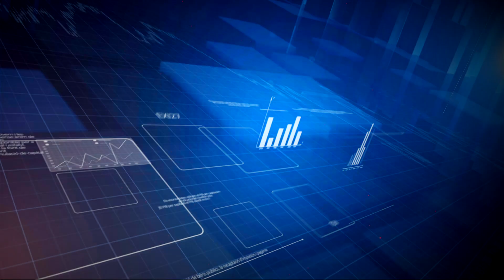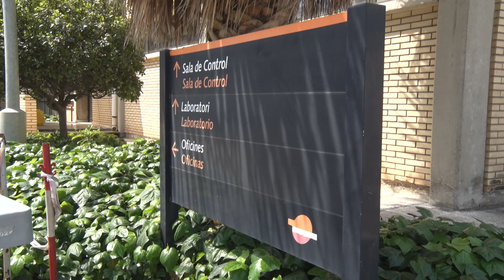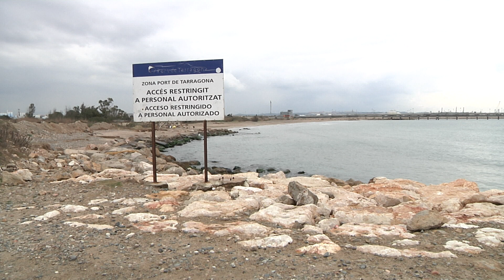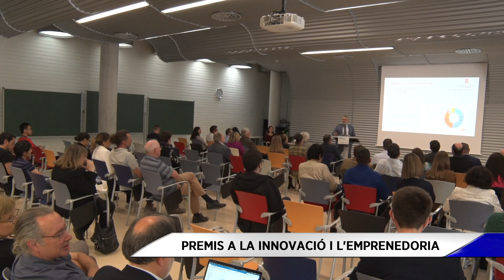Eix27. Capítol 79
Expliquem els reptes per assolir percentatges més elevats d'aigua regenerada a la indústria química i també detallem la nova inversió de Repsol. En un altre àmbit, ressaltem la compra per part de PortAventura del primer hotel fora del ressort i el pas endavant en el projecte de la Zona d'Activitats Logístiques del Port.